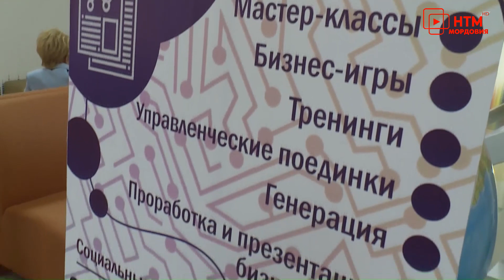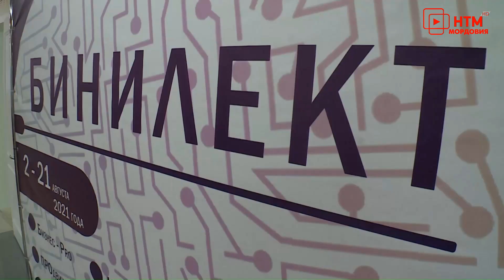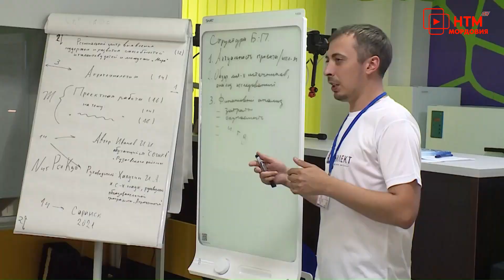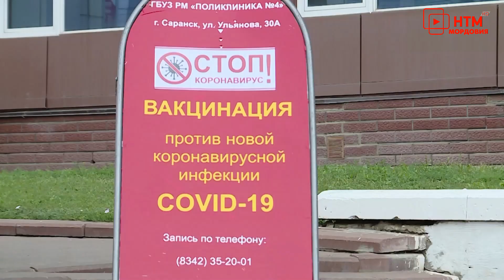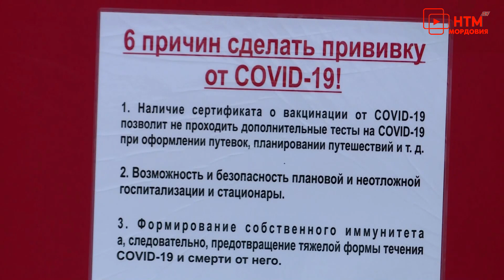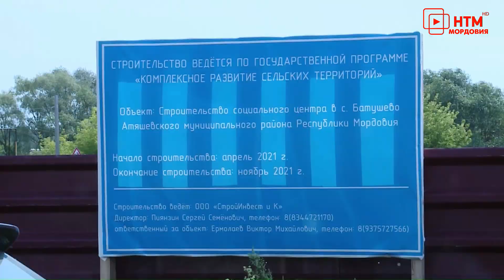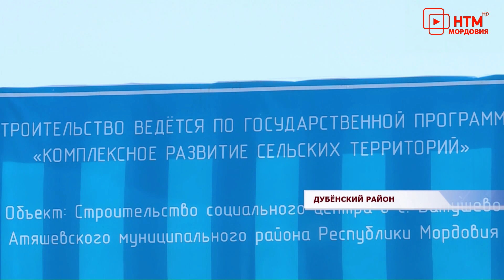Новости Мордовии и Саранска. Народные новости 6 августа